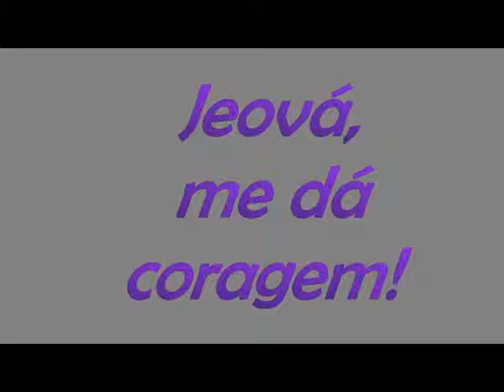Jeová, me dá coragem! Trecho Instrumental